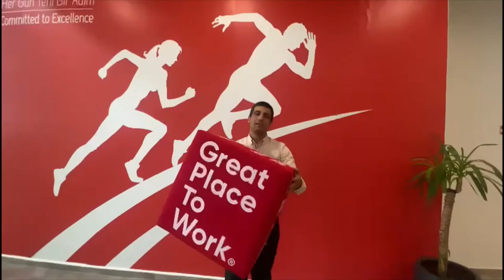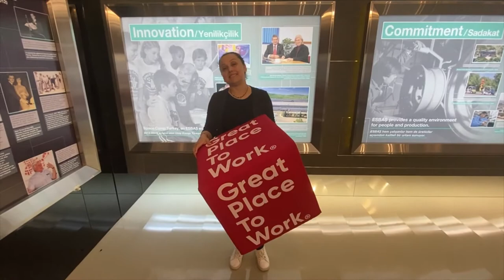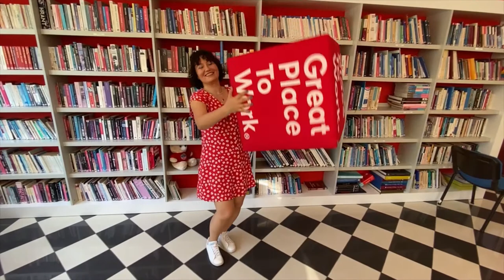Certification Nation Day Kutlu Olsun! / ESBAŞ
17 Mayıs 2022 tarihinde tüm global ağımız ile geleneksel kutladığımız Certification Nation Day'de Esbaş'ın harika videosu sizlerle!